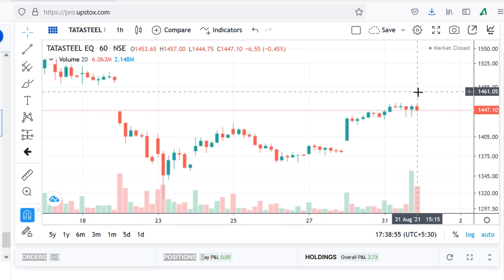Today, TATA STEEL Share Latest News, TATA STEEL Share Target,